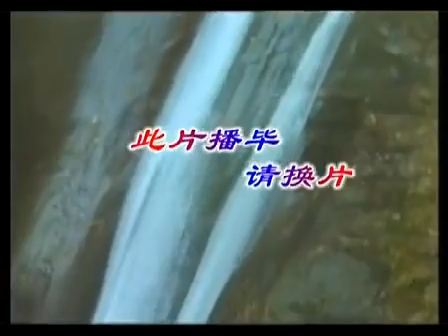大愿法师《大佛顶首楞严经》02（共20集）